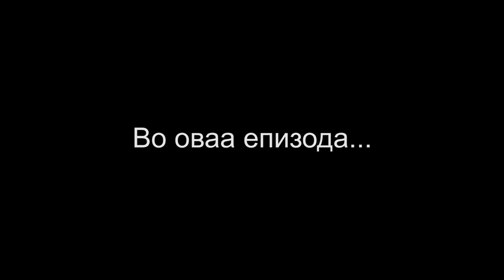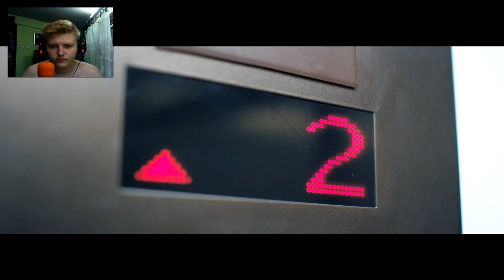JA VRATIVME KINESKATA CINIJA! | Late Shift #4 [KRAJ]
Dobar den GINGERI, Winncoot tuka!! Se nadevam vi se dopadna ova video i ne zaboravajte da ostavite LIKE! ♥

Фала ви што гледавте,рејтингот е секогаш ценет! :)
Powered by Fanta.